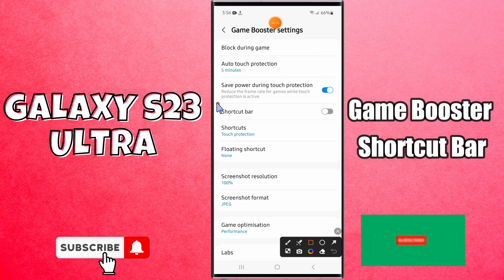How to Enable/Disable Game Booster Shortcut Bar Samsung Galaxy S23 Ultra